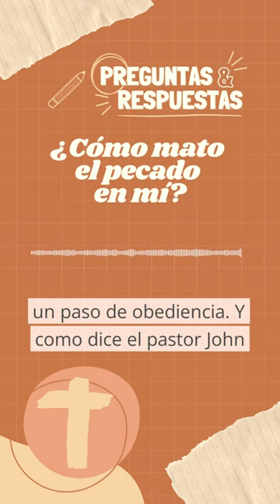En este episodio, Betsy comparte verdades que te ayudarán a caminar en libertad.